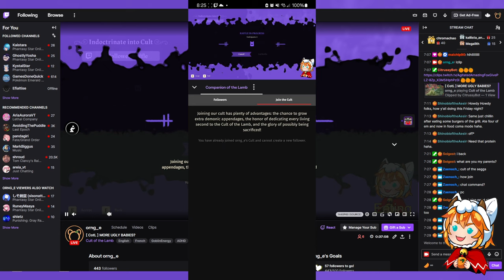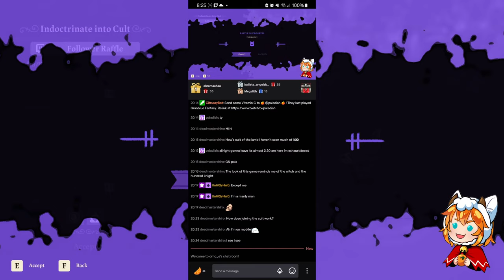[VOD] Cult of the Lamb - Sins of the Flesh - Part 3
Livestream VOD from February 23, 2024